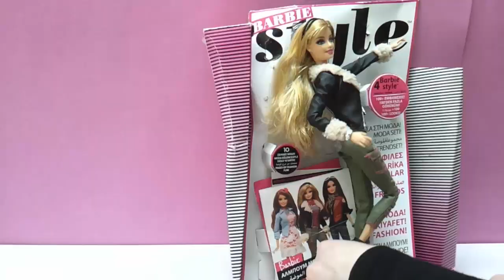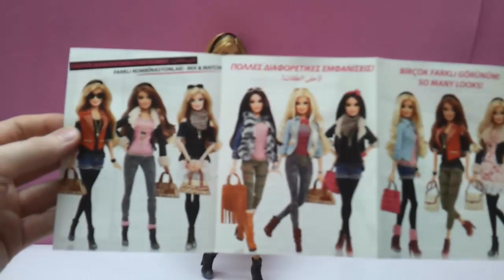باربي ستايل بالمفاصل - باربي الاصليه مع كتاب الموضه - Barbie Fashion Style Doll Review